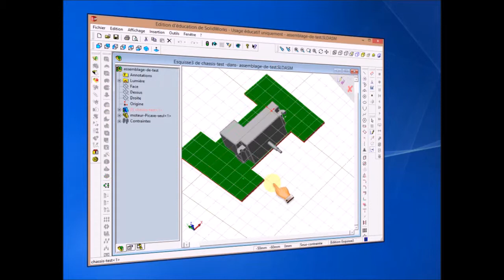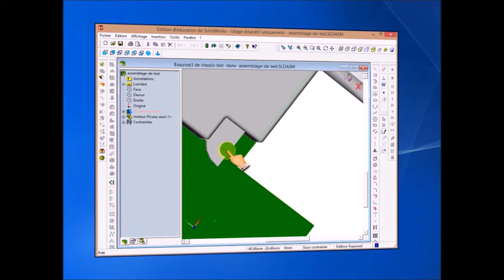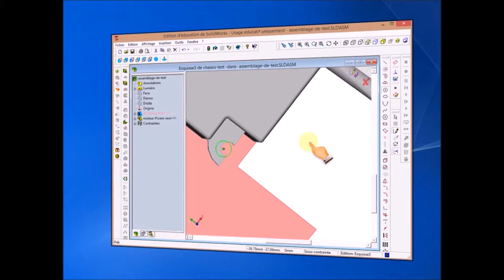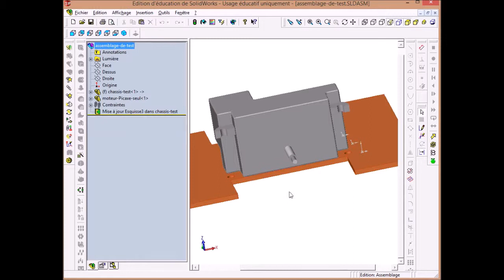SW Assemblage 3 : effectuer des perçages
Effectuer des perçages sur des assemblages de pièces afin qu'ils soient parfaitement alignés.